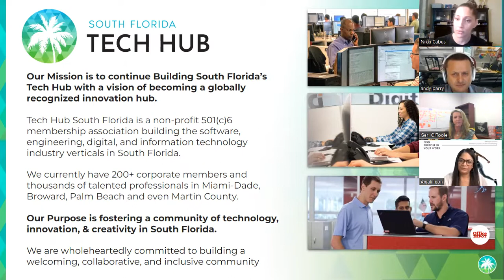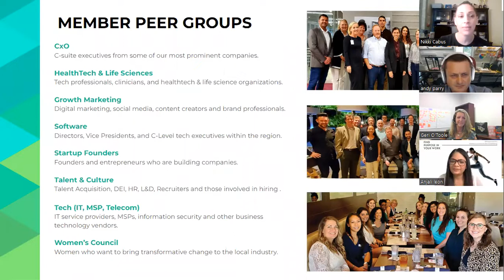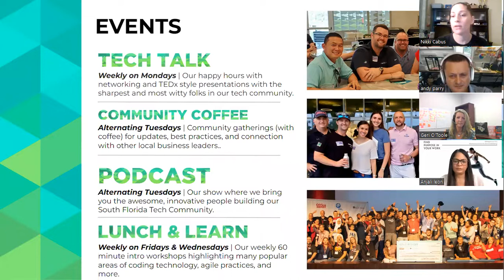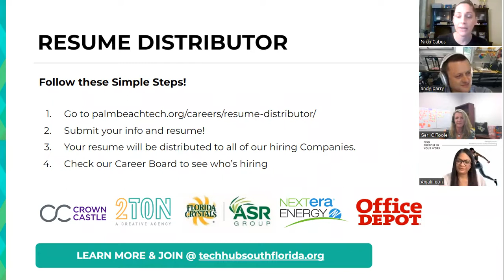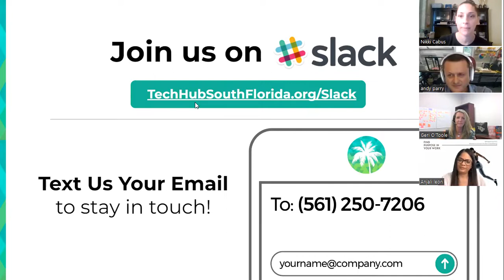COMMUNITY COFFEE | "Agile Best Practices in a Hybrid World"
"Agile Best Practices In A Hybrid World"
It forced us to become more agile and innovative thinkers to get the job done in a non-typical work setting away from our colleagues, without the ability to just walk over and talk to a developer, without in person team meetings and often expecting shorter release times once again.

Join us as we answer some of the following questions:
 - Is hybrid working the same as agile working?
 - Are the days of co-located teams done?
 - How do we ensure we don't leave remote workers behind?
 - What are the benefits of working hybrid?  What are best practices?
 - How do we replace the creativity, participation, and engagement that comes with whiteboards, stickie notes and sharpies? Can we manage it in virtual conferencing?

Join the discussion to learn from agile experts!

PANELISTS ☕
Geri O’Toole | Enterprise Agile Coach @ NextEra Energy Inc.
Anjali Leon | Agility & Product Coach @ PPL Coach
Juan Lopez | Director, Software Product Develop. @ City Furniture
Andrew Parry | VP, App Develop. & Support @ Office Depot